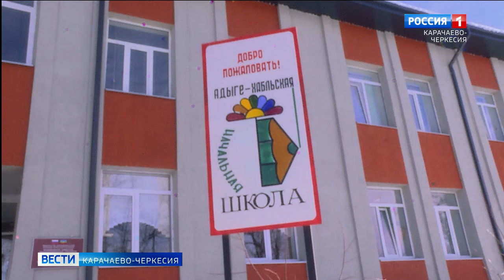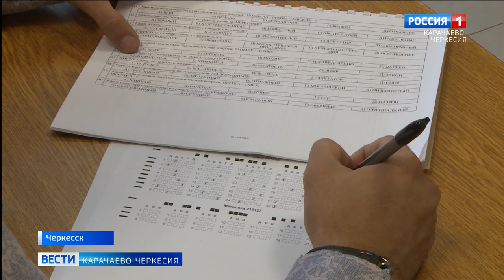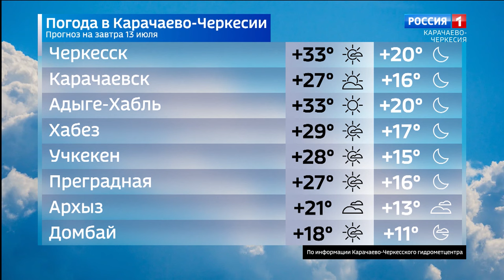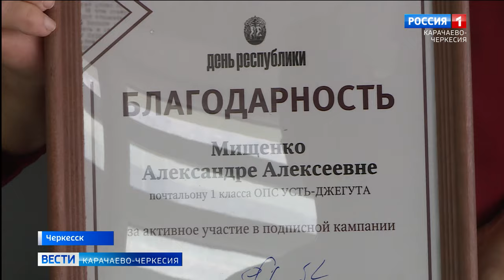Вести Карачаево-Черкесия 12.07.2024